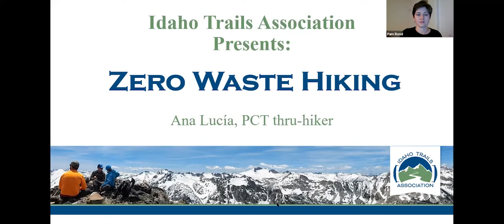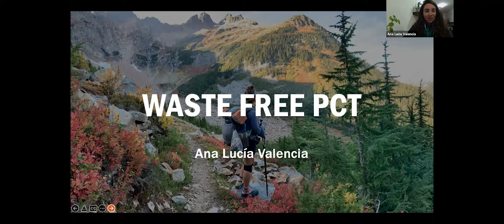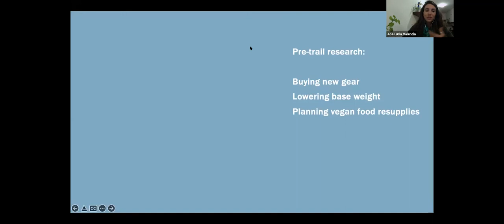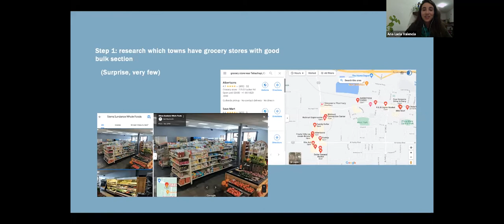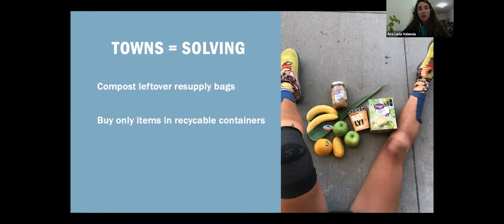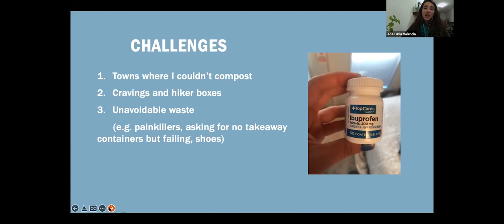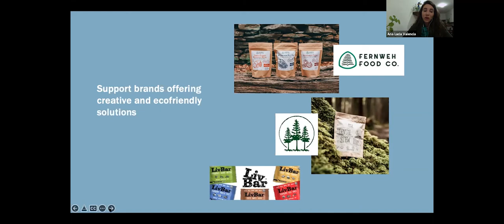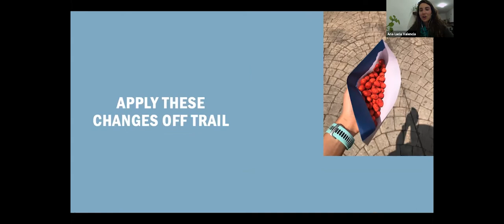Zero Waste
Did you miss our webinar about reducing waste in the backcountry? You can watch the recorded presentation here! We welcomed Ana Lucía, a thru-hiker who completed the Pacific Crest Trail in 2021, to share her zero waste journey with us.